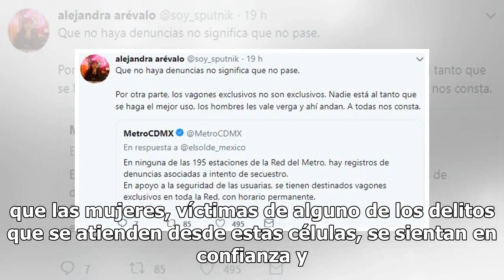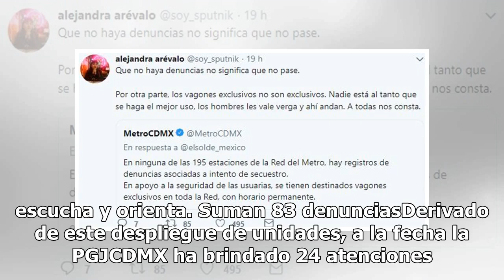En estas estaciones del Metro puedes denunciar intentos de secuestro y otros delitos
Ante la creciente ola de violencia en el Sistema de Transporte Colectivo Metro, la Procuraduría General de Justicia de la capital dio a conocer las estaciones en donde se podrá denunciar los intentos de secuestros y otros delitos. Las unidades de los Misterios Públicos móviles se ubican a fuera de l...